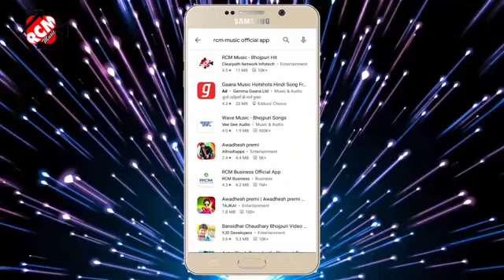सिवा द सैया चोली एगो हमरा के ! अवधेश प्रेमी new song 2020 !!